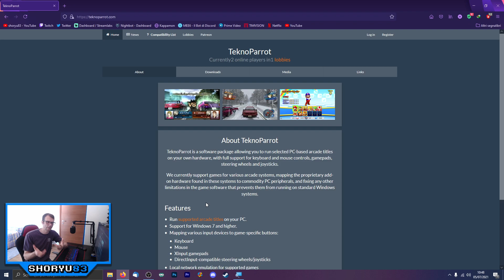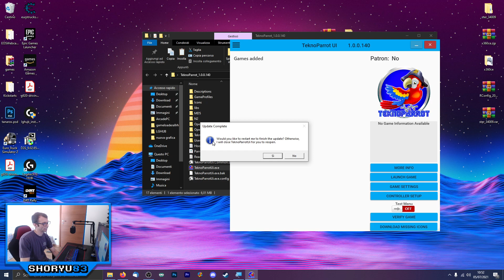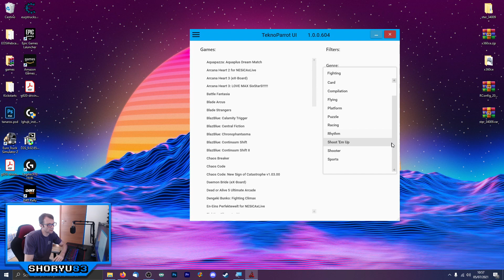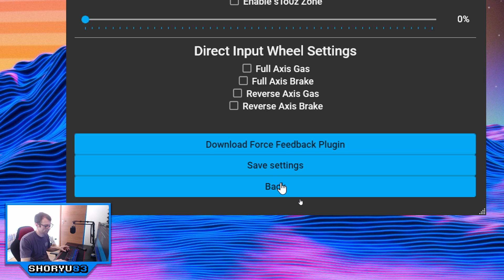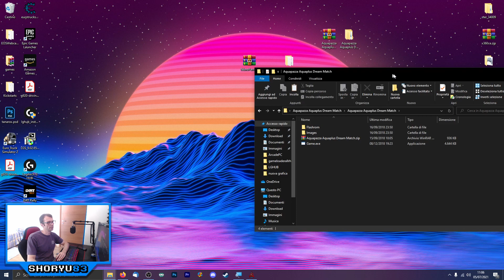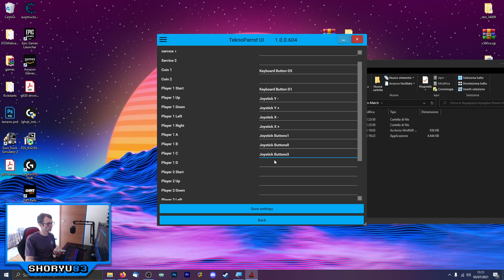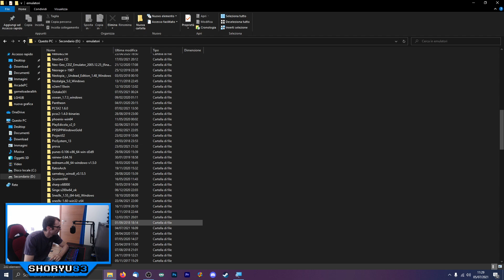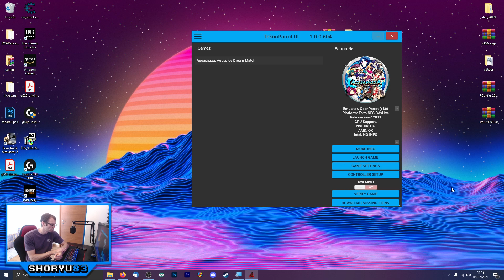[TUTORIAL] TeknoParrot nel dettaglio (2021)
Ciao, vi ripropongo il tutorial in modo più dettagliato ma sempre di facile comprensione.
E ricordati, il TeknoParrot NON É un emulatore !
E poi ricorda anche, occhio all'antivirus !
E poi non c'è nulla di certo !